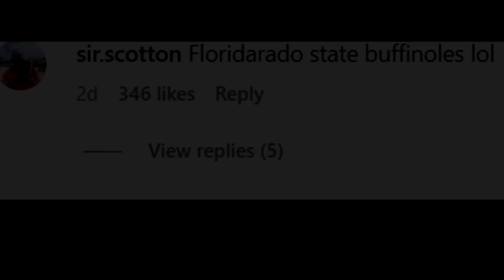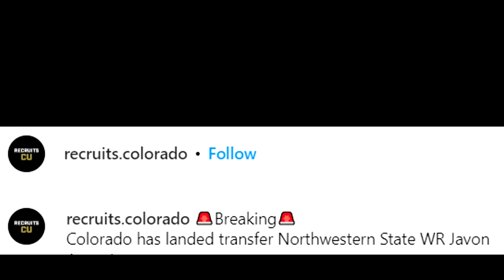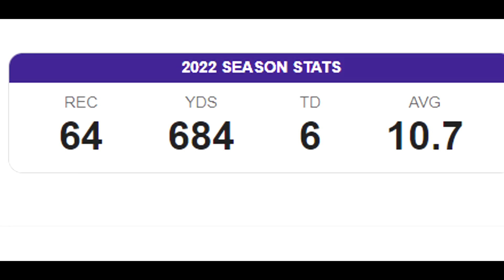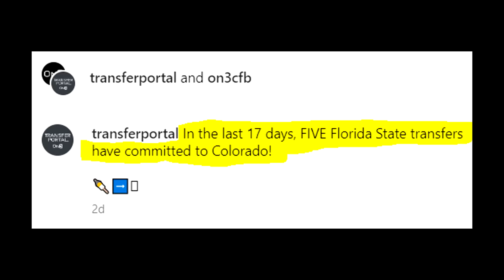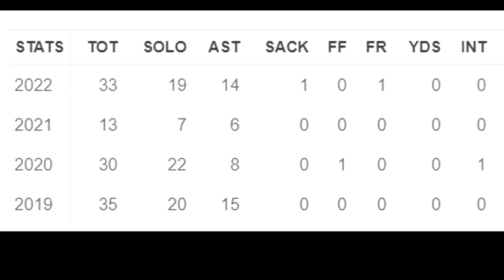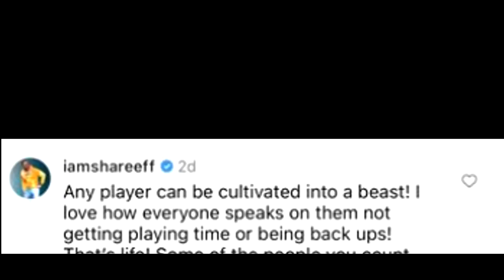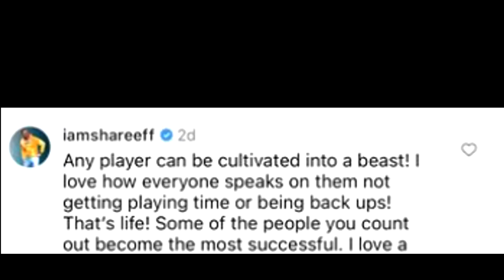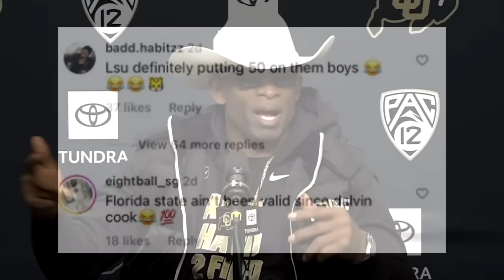Deion Sanders Takes 5 Players from Florida State! (Transfer Portal Chaos)